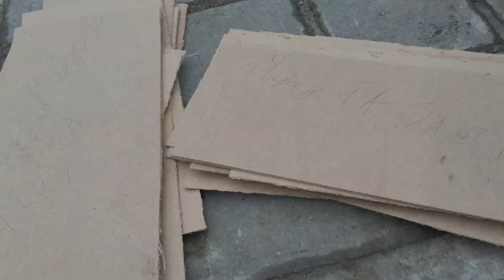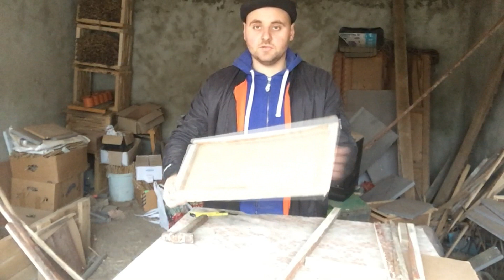Виготовлення пасток для роїв з ДВП. Одним ножом та ножівкою!